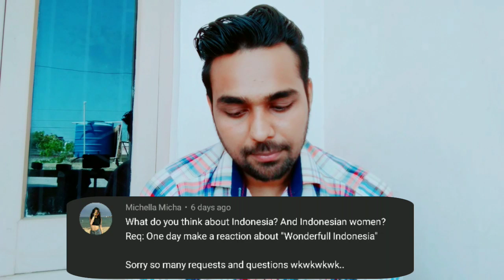how to upload video without copyright? | i am married? | what i think about Indonesian women? | Q&A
you can follow on Instgram = therealabhigyan

HowToUploadCopyrightedVideo AmIMarried?